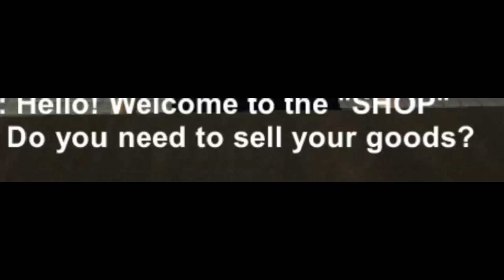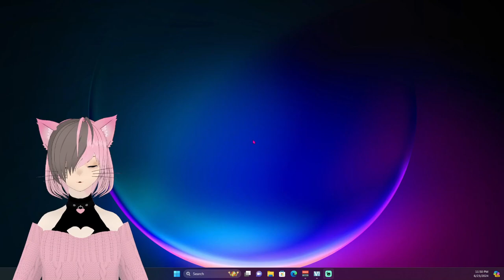I Think My IQ Dropped Playing This Game... | After Accident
Can you figure out what happened in this game? This was one confusing game lol. To be fair it was their 1st game so that's really about it.